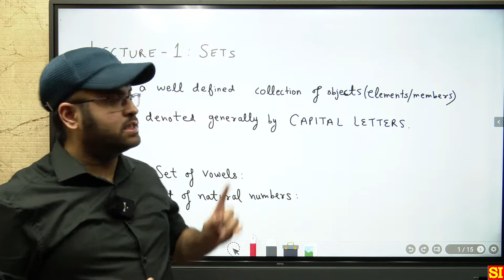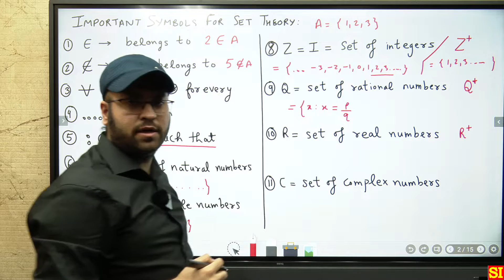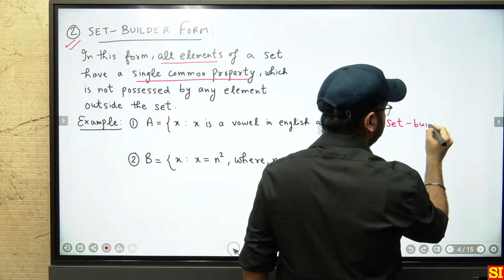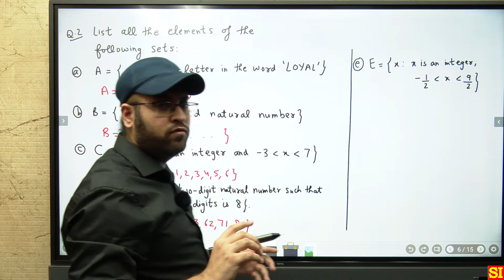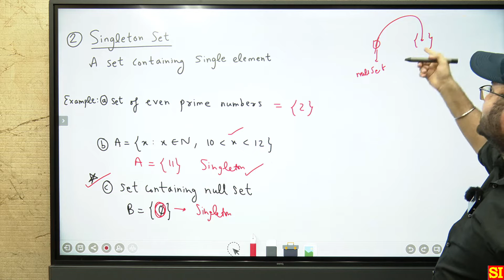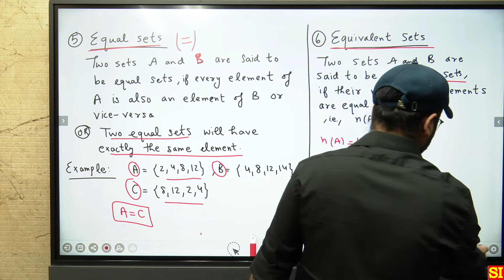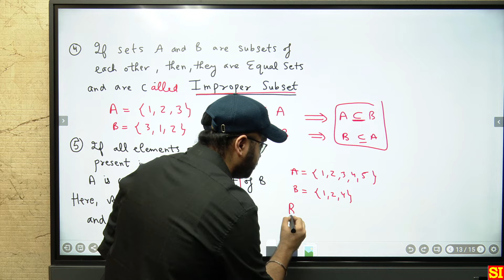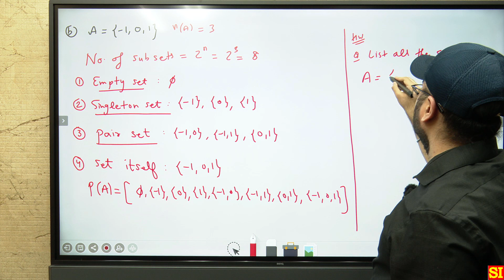Sets Representation, Types of Sets and Subsets | Set Theory | Mathematics 11 | JEE | CBSE